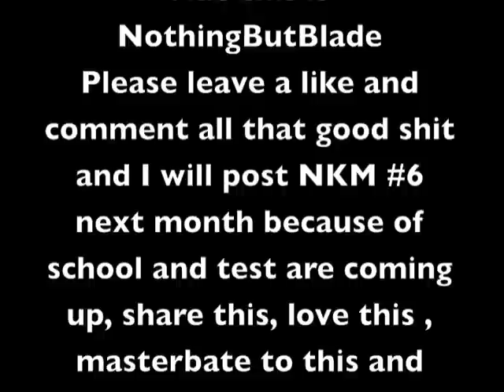NKM #5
NKM #5 is here
can i get to 5 likes guys
Love NothingButBlade